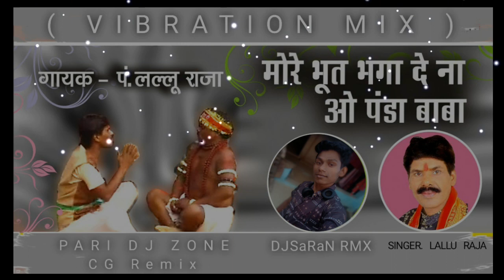PANDA BABA CG (VIBRATION MIX) DJSaRaN RMX AND PARI DJ ZONE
(VIBRATION MIX) 2023 Remix By Dj Saran Bhai

                      DJ SARAN REMIX